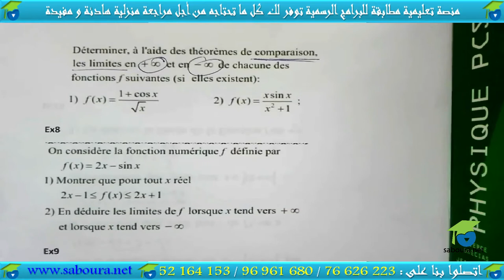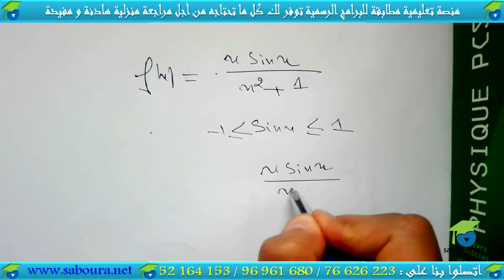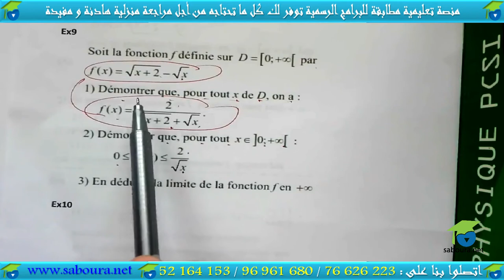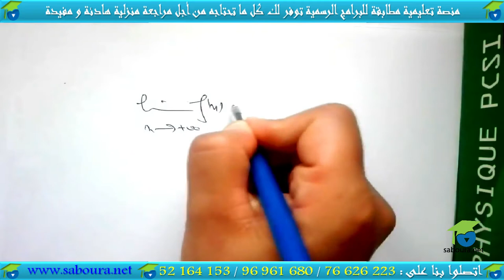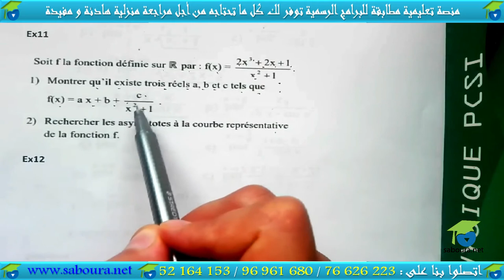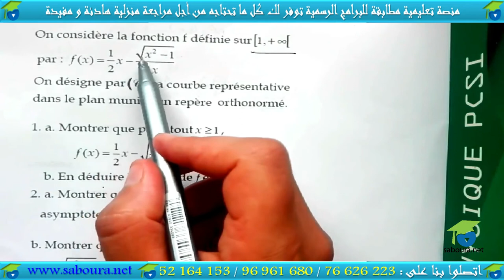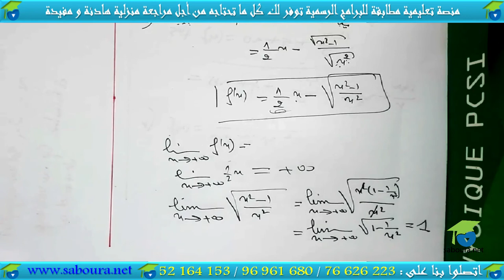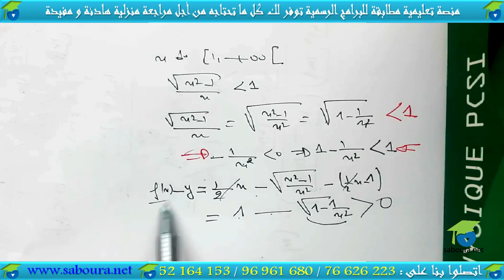continuité et limite: Série N°04